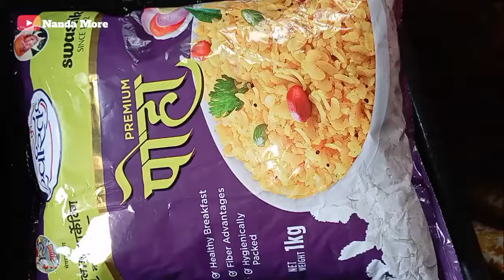पोहे भिजवण्यापासून ते मोकळे सुटसुटीत होण्याच्या सर्व टिप्स सहित रेसिपी